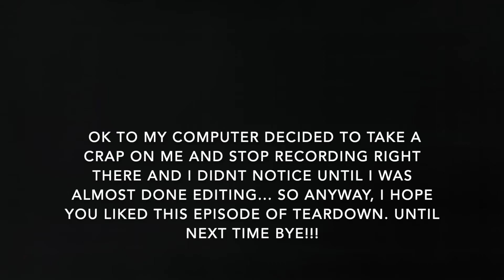I might go to JAIL for THIS!!! | Teardown gameplay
Welcome back to Teardown, today I play through some more of the campaign mode and have some odd missions!

Intro/outro music:

Song: Unstoppable by Neffex
Link: https//youtu.be/xGTju1l-xFU

2:05 - Investigations Kevin MacLeod (incompetech.com)

5:50 - "Sneaky Snitch" Kevin MacLeod (incompetech.com)

8:03 - Hitman Kevin MacLeod (incompetech.com)

8:34 - Hitman Kevin MacLeod (incompetech.com)

9:19 - Loopster Kevin MacLeod (incompetech.com)

12:45 - Ice Flow Kevin MacLeod (incompetech.com)

13:49 - Hall of the Mountain King Kevin MacLeod (incompetech.com)

17:11 - Investigations Kevin MacLeod (incompetech.com)